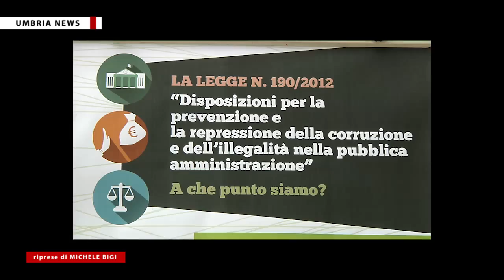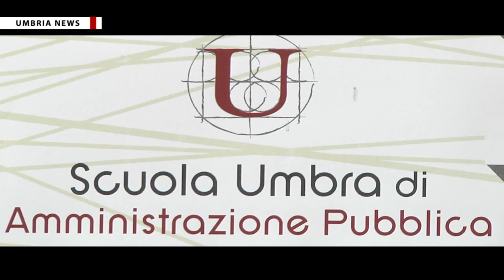Anticorruzione e trasparenza enti pubblici, seminario a Villa Umbra [UMBRIA NEWS]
Seminario ‘Disposizioni per la prevenzione e la repressione della corruzione e dell’illegalità nella pubblica amministrazione’ organizzato dalla Scuola umbra di amministrazione pubblica di Perugia per analizzare l’entità dei fenomeni corruttivi nella Pa ma anche per individuare spiragli e prospettive per fronteggiare l’illegalità - PIÙ INFO